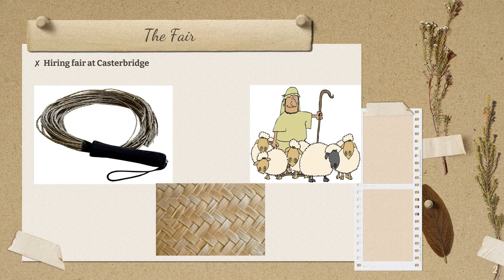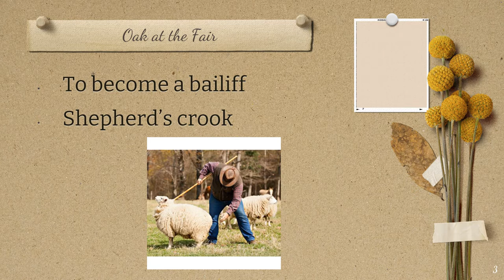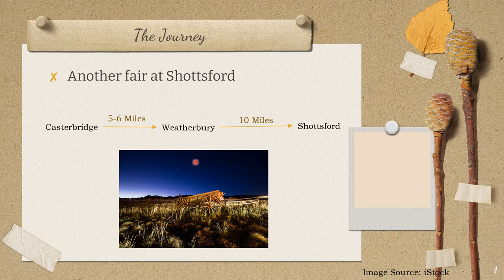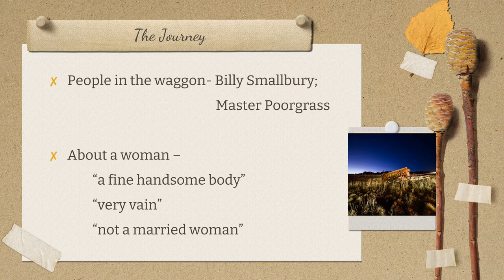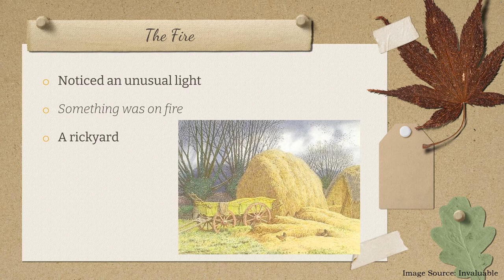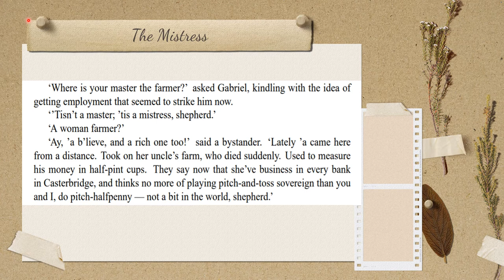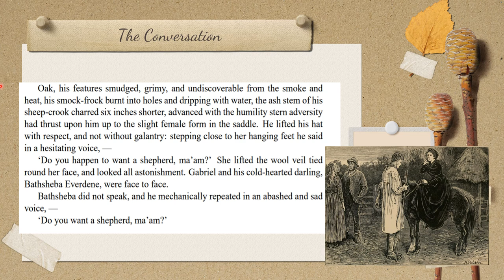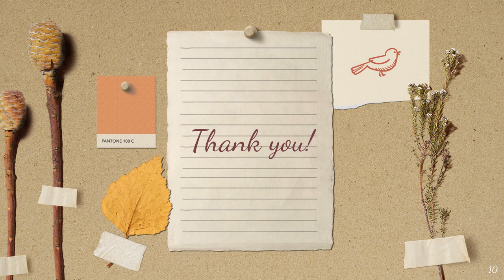Far from the Madding Crowd | Chapter 6 | Comprehensive Analysis | The Fair - The Journey - The Fire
The video discusses Chapter 6 of Thomas Hardy's 'Far from the Madding Crowd' - "The Fair - The Journey - The Fire"
Gabriel seeks the job of a shepherd, and on his way to attend a hiring fair, he happened to see a rick yard on fire. He puts in his efforts to douse it. The farmer of the farm was Miss Bathsheba Everdane.
The video will assist you in reading the text comprehensively and enjoying it.
Please make sure you read the core text.